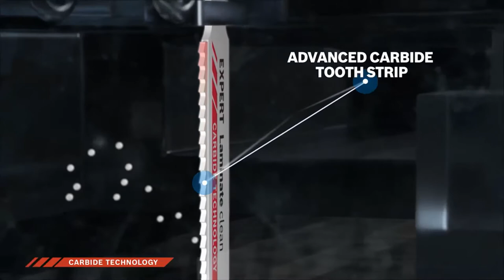Bosch Expert ‘Laminate Clean’ T 128 BHM Jigsaw Blades | Screwfix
Long Life Clean Cutting Laminate - Its carbide tooth strip ensures repeated, high quality cuts in abrasive materials such as fiber reinforced vinyl flooring and high-pressure laminate panels. The extra-fine teeth cut smoothly in thin material, and the counter-directed design means the cut is very clean on both sides. Fits all T-shank jigsaws.